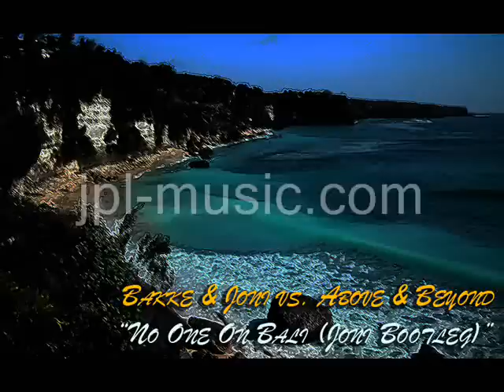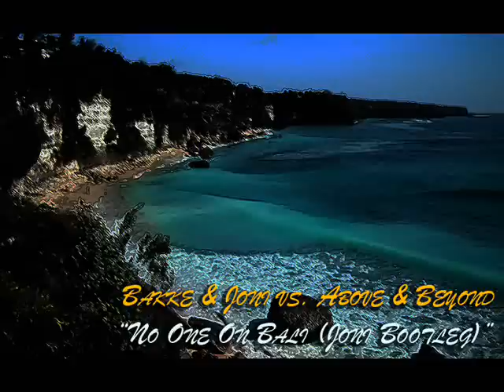Bakke & Joni vs. Above & Beyond - No One On Bali (Joni Bootleg)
Something I did back in 2005 and used to play around, here, for your enjoyment.